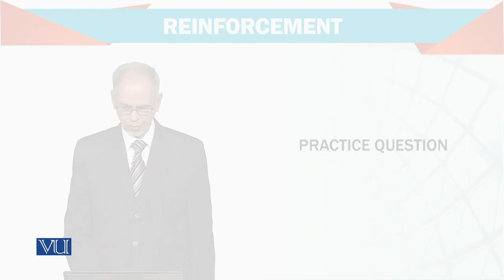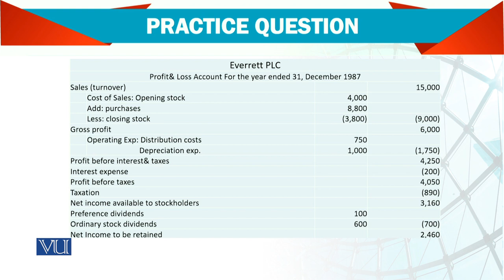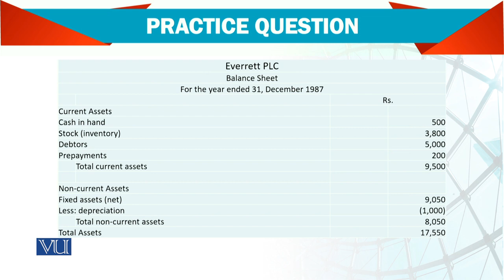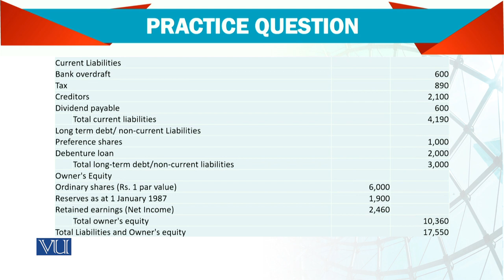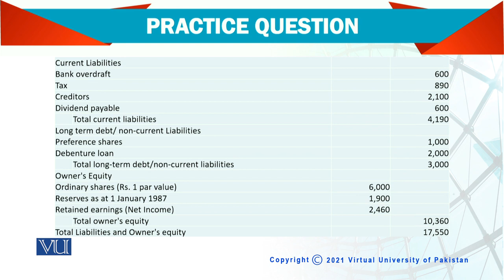Advanced Financial Accounting | FIN711_Topic210